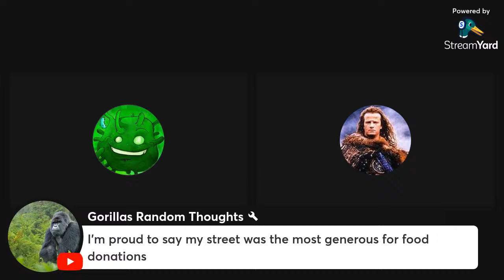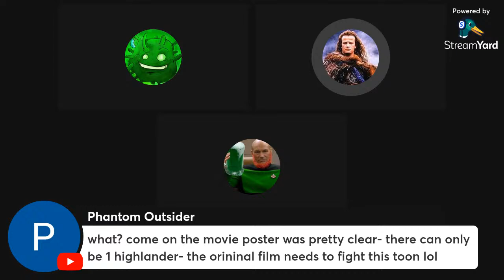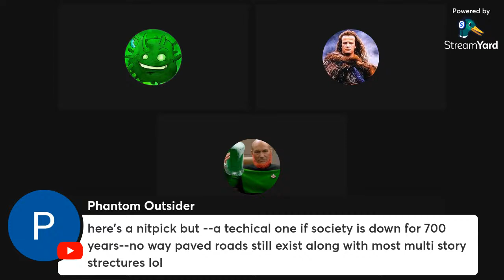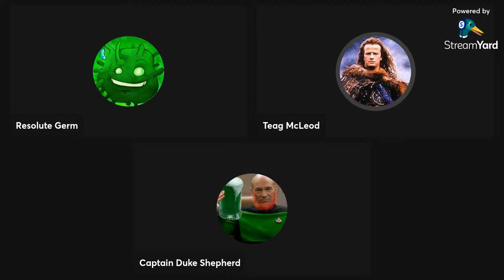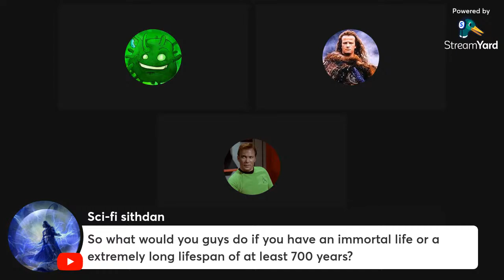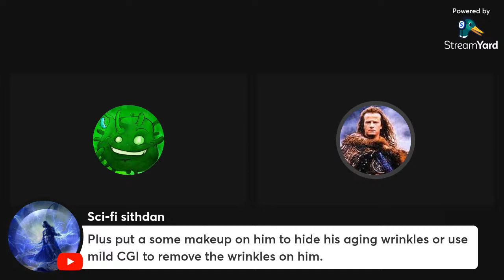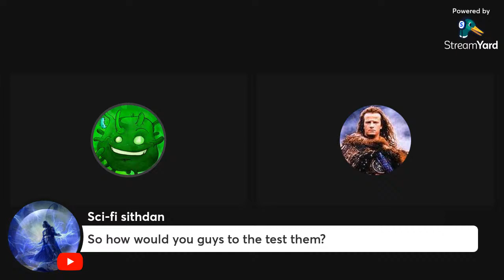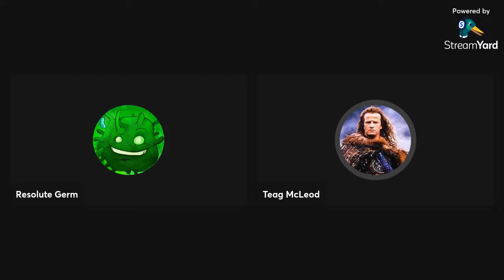Saturday morning cartoons watch party: Highlander the animatied series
watch along with kosmi.io during live broadcast only